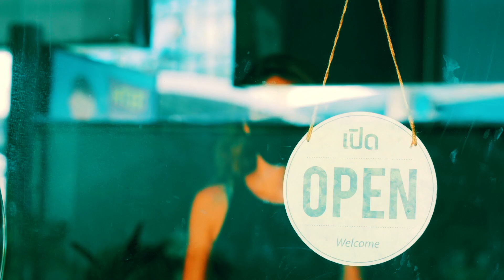Vanity Fear - Virus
Official music video for "Virus."
Written and performed by Vanity Fear

Facebook.com/PantheonCreative

Lyrics:
Give me the last wrights
Give me a sign
Tell me its over
Tell me Im fine
We’re all fine

Leader of sheeple
Standing in line
Imminent darkness
Filling our minds
But you don’t mind

Ill let it go
Until they know
Then its too late

Here we lie
Time will come again
No heroes
Im the only one
Here we go
Dont you be afraid
Of lights out
You will rise again

Every norm is now unknown
Everything we thought was right is wrong
Its all gone its all gone
Enemy is foreign
So we’re told
Everyone talking
Nobody knows
No you don’t know, You don’t know

Tell me your secrets Ill tell you mine
Funny how life went back in time
But we don’t mind
We’re all fine

Standing in the wake of what used to be
Lookin in the mirror I see a ghost of me
Cause the virus hid inside us made a host me
Is it supposed to be this hard to breathe?
No
Blind my eyes now I can see
My hypocrisy’s my dichotomy
Need a lobotomy
Cause honestly
I never really liked you that close to me, no
Contagion spreads so openly, hoax
Man there’s fallacy in your prophecy
Inciting lies on how we died
It’s gross to me
Is it only me?
The point ain’t tipping
It’s over.
See?

Chaos and crisis
We rise from the ashes
Tired and poor
We huddled masses
Won’t take this no more
We will outlast this
We are contagious